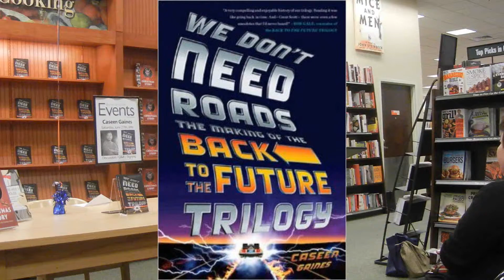Caseen Gaines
Description